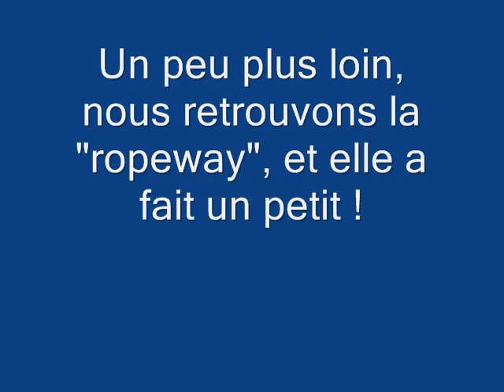Hetauda 10.wmv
Après être redescendus, nous retrouvons la « ropeway » que nous n'apercevrons plus que sporadiquement, nous n'en verrons pas le terminal à Hetauda, but de notre voyage, les blocages de route vont nous en empêcher.
Nous aurions sans doute pu passer, mais les bloqueurs sont fort imprévisibles, fortement charpentés et armés, et nous craignîmes de ne pas pouvoir repasser dans l'autre sens... Nos sourires et nos airs égarés qui sont nos seules armes, peuvent se révéler insuffisants pour convaincre l'adversaire.
Pour le moment, nous sommes toujours confiants dans la réussite de notre expédition !